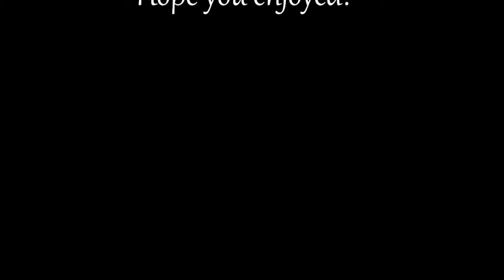[AMV] K-Project/Clannad ~ Clocks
Song: Clocks by Coldplay
Animes: K-Project & Clannad